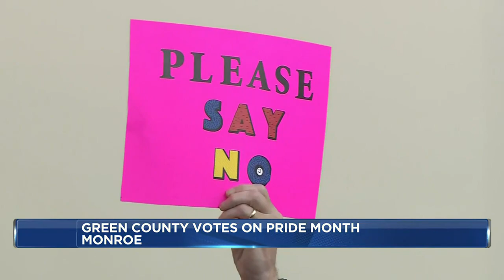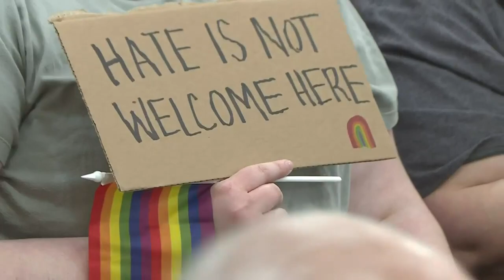Green County board votes to approve Pride Month resolution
The Green County Board of Supervisors passed a resolution Tuesday to designate June as the LGBTQ+ Pride month for the county. The vote passed by a 17-14 margin.

The vote occurred after an hour of comment from supervisors, who noted hundreds of emails on the topic from people across the county. Before voting in the Green County Courthouse in Monroe, supervisors said many people voiced concerns on both sides of the resolution.